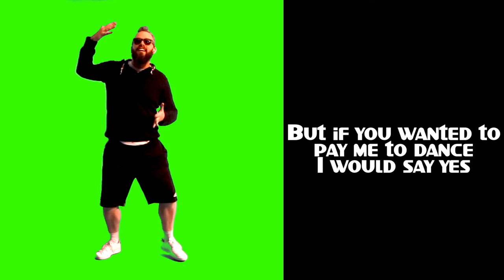Your Own (Non-nude) Dancing Notme | A Useful Green Screen Element | By Notme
Some examples for where I could be dancing:
- On a pirate galleon
- Christchurch in New Zealand
- A model village but make me small so I'm normal size for the village
- On set with the cast of Euphoria

Have fun!